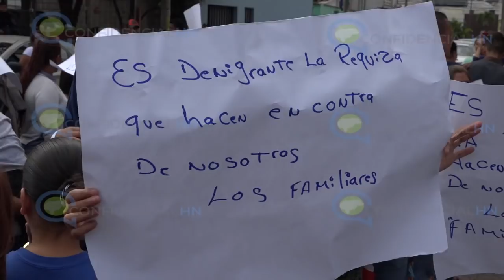Autoridad penitenciaria ‘confirma’ que los reos comen igual que la clase media